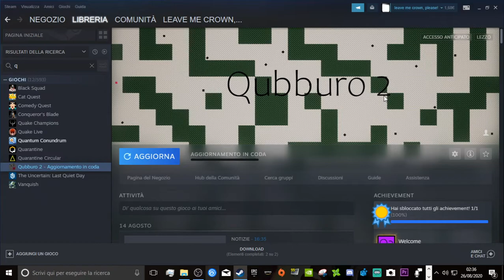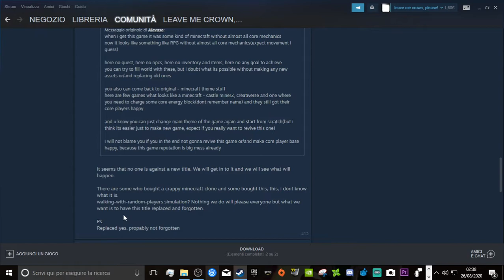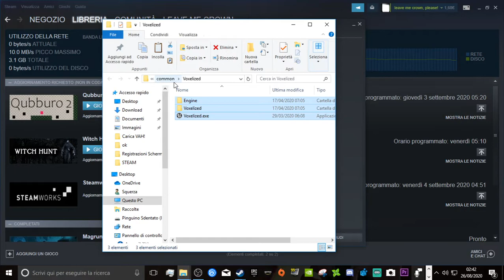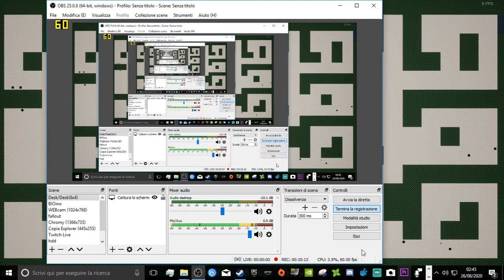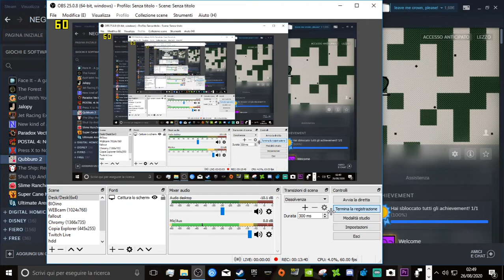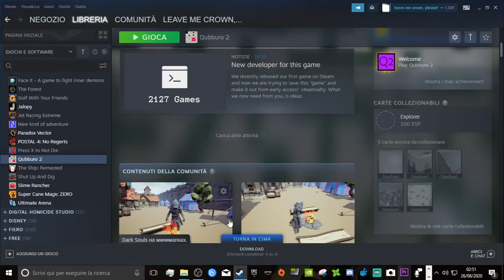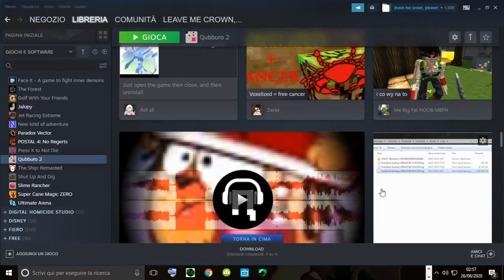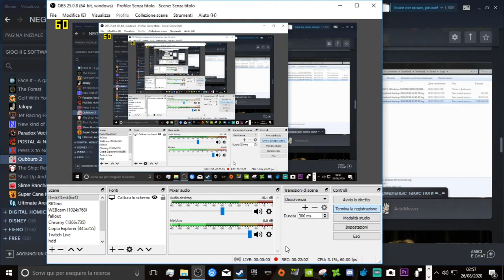RIP Voxelized, Benvenuto Qubburo 2 (low fps gameplay, più che altro è un powerpoint)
1) OBS non ha registrato l'audio del gioco, tranquilli non vi siete persi nulla
2) il motivo per cui girava demmerda è perché manda la gpu al 100% (non è uno scherzo pure sul fisso fa cosi)
3) Sia Qubburo 1 che il 2 sono appena stati rimossi dallo store (Insieme ad Journey Of The Light - Remake, si ne era uscito un remake...)
4) Lord Kres voleva farcela un'altra volta meno male che a sto giro l'hanno fermato in tempo, chissà se un giorno tornerà...
5) Video fatto al volo alle 3 di mattina tanto per non dimenticarmene